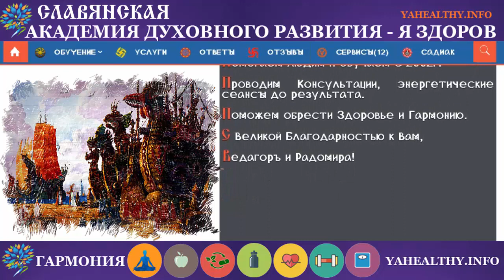Руна КАКО | х'Арийская Каруна | глубинные образы древних рун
КАКО (к, ка). Объемность, союз, объединение. В начале слова ставится как пояснение к тому, что несут в себе последующие руны.

В конце слов указывает на подобие кому-либо (чему-либо)

Ка-За-К – вмещающий в себе силу земного начала, ДЗело – весьма сильную, от Аршь – Земного начала, подобен сему Зело сильному Агни, т.е. обладающий силой духа.

Ка-Р-У-На — Како Рода ОУкъ Нашъ. Глубинный смысл Рода НеБесНого. Рунический строй, включающий 144 старших и 112 младших (всего 256) Рун. Числовое значение — 1.

В современном мире присутствует огромное количество так называемых дихотомий, т. е. пар противоположных понятий.

Добро – зло, плохой – хороший, красивый – уродливый, земля – небо. Но в руническом письме, исконном языке, этих дихотомий нет!

Мы не говорили, этот хороший а этот плохой, мы всегда говорили другой, инаковидящий, инакомыслящий, т. е. воспринимающий мироздание по-иному...
Мудрости!